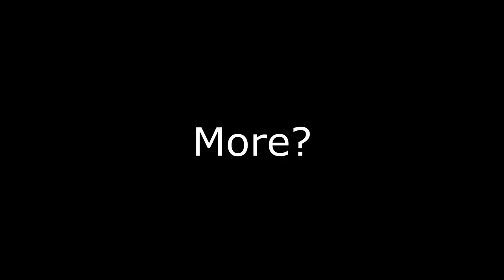"Brawling In Skyrim Is All Kind Of Comedy!!!"